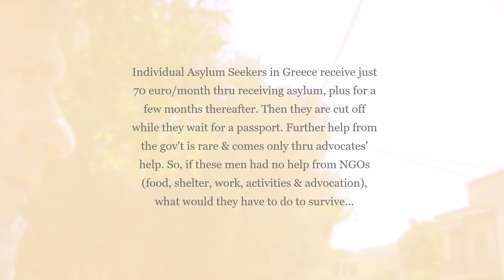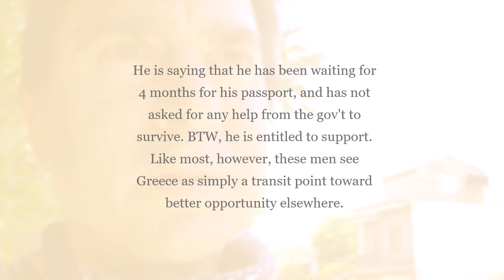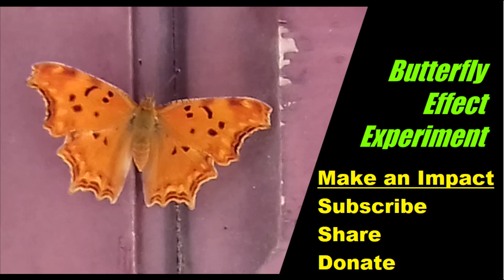Palestinian Refugee's Words Broke Me - NGO Reality Show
As part of my series, Giving Nice Shirts to Nice Guys, I interviewed these two Palestinian refugees and asylum seekers in Greece on the famed "Road to Damascus" on the Greek island of Chios. I dubbed the road by that name in the making of this video, as it is the road that leads to the Vial Refugee Camp in Chios. As this was my first shoot involving other humans, I made some novice filming errors and so I trimmed the video to include what I thought were the most important shots.

I asked Hasan, a refugee in Greece from Palestine, what his big dream in life was. You know, most westerners would answer differently. All Hasan wants are what most of us consider givens, a job, a house, maybe a car or bike, and he could not even fathom a family or more at this point in his life. The basics... are all we need. It starts with shelter, clothing, food, then love, but for refugees in Greece and the Greek islands and in Europe (EU), it takes some love first from us. My lawyer suggested I make a project for refugees somewhere else, where the indigenous people want refugees. But, I wonder where exactly that might be.

I asked Muhannad, another Palestinian refugee in Greece and Europe, how he was able to eat and survive after receiving asylum but being cut off from EU support. Both asylum seekers from Palestine said that they were waiting for passports to be processed, and were not collecting any welfare support from Greece or the EU, and were getting by with help from family. So I pondered, how might these refugees on the Greek islands get by if not for help from family and NGOs and non-profits. The answer is, they would have to steal to survive, or starve to death.

I thank the two Palestinian refugees in Greece for their cooperation, and gave them two nice button down shirts. Most clothing collected and distributed to refugees in the camp and in apartments consists of t-shirts and sweats. I would like to give them some other value-added items that might help them further down the line, including clothing they can wear to an interview or to a meeting, a backpack etc.

If you would like to help me in the real-time development of an NGO, the first and easiest step you can make is to subscribe to this YouTube Channel, and to follow me on Facebook and join our group on Facebook.

Share our content with your friends and help us get the word out via grassroots drive.